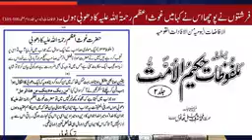Sheikh Abdul Qadir Jilani Ka Dhobi - Hanif Queshi, Tahir ul Qadri, Farooq Rizvi, Engineer Ali Mirza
Keywords for Video:
Ghaus Pak Ka Dhobi
Ghaus e Azam Per Jhoot Nauzubillah
Ghos Pak Ka Dhobi

Share the Video, Spread the Message. Jazak Allah!

I Hereby Declare That I Didn't Turn On Monetization on Any of the Video That I Upload to This Channel. The Purpose of Uploading Videos of Different Scholars on Various Topics is to Spread the Knowledge and Education Only.